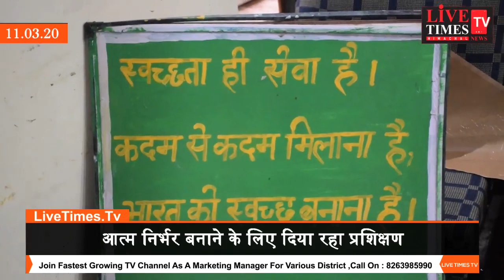Kullu: Training given to women of Lahaul Spiti in Kullu.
कुल्लू : लाहौल स्पीति की महिलाओ को कुल्लू में दिया जा रहा प्रसिक्षण।